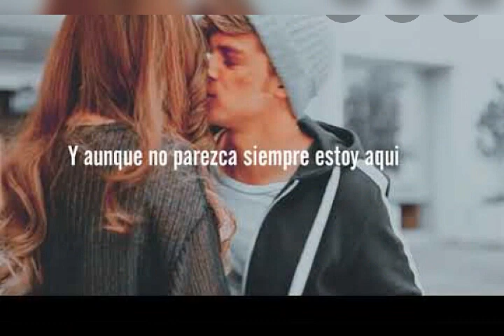La reina soy yo Fotos + musica (erick e yameli)